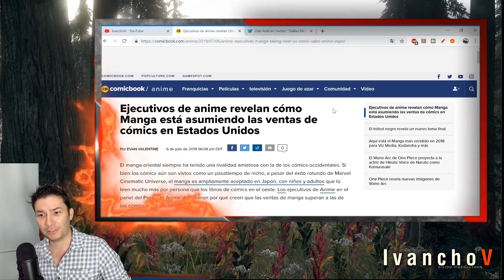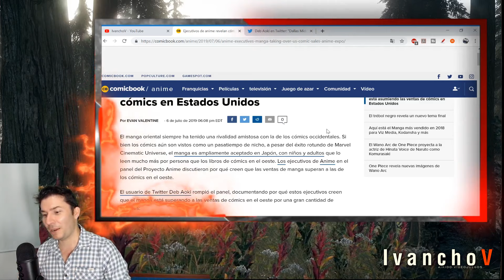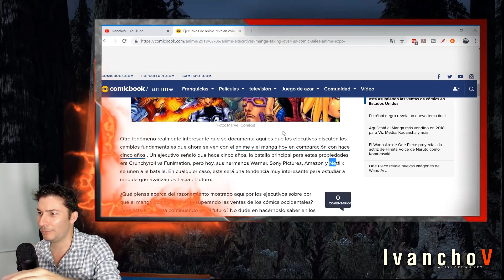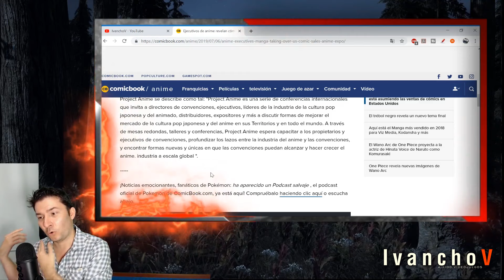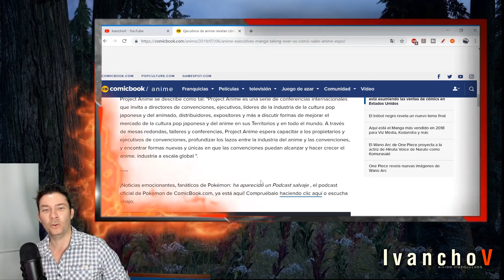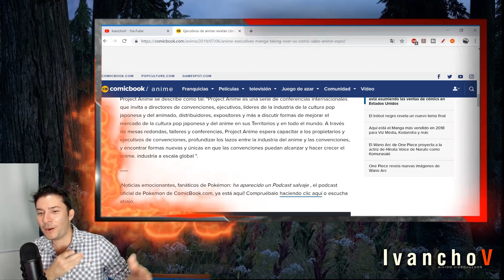MANGA VS COMIC Las razones del éxito de oriente. - IvanchoV -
Recientemente en occidente han comenzado a ver como el manga y el anime han venido comiendo terreno al comic en occidente, aunque parece ser, que no han dado con las razones del exito creciente del manga japones.

MANGA VS COMIC Las razones del éxito de oriente, y que no han dado (o querido dar) en el Proyect Anime podría decirles que en un principio es gracias a la piratería de los primeros años de Internet, y segundo a la calidad de los personajes que vienen creándose desde Japón sin pensar en adoctrinamientos o programaciones mentales como se esta dando recientemente en occidente.

En este video de manga vs comic, profundizaré un poco mas en este tema.

COMIC,dc comics,marvel comics,manga,anime,comic vs manga,japanise manga,manga japones,anime japones,japanise anime,comic occidental,japanese superheroes,superheroes japoneses,ivanchov,ivanchov aikido